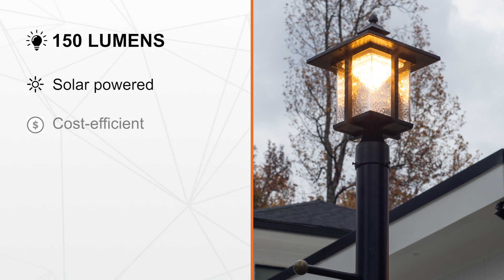Casita Solar Light – 3” Fitter/Pier Mount | Solar Lights for Any Outdoor Setting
Illuminate your outdoor space with the Gama Sonic Casita Solar Post Light, a beacon of modern design and cutting-edge technology. Powered by Solar Morph Technology, this innovative light harnesses solar energy efficiently, providing a DIY-friendly and sustainable lighting solution for your residential landscape.

With its dusk-to-dawn operation, the Casita Solar Post Light ensures uninterrupted illumination, automatically switching on at twilight and turning off at dawn, offering hassle-free convenience and security throughout the night. The advanced battery capacity allows up to 2 nights of duration off a full, single charge.

Versatility is at its core—whether mounted on a post or fitted onto surfaces, this solar post light offers 150 lumens of light output that seamlessly integrates into your outdoor setting, offering flexible installation options to suit your preference.